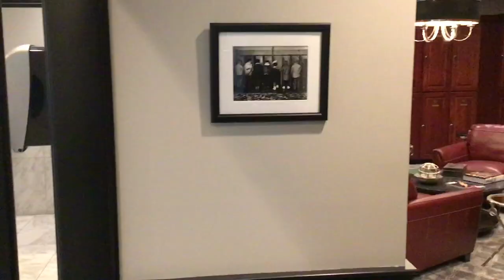2019 Rules of Golf - ft. Tom Meeks, USGA - Making The Turn Ep. 10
Making The Turn: A Golf Performance Podcast
Episode #10 2019 Rules of Golf ft. Tom Meeks

If you want to hear about the new rules of golf in 2019, this is the video for you! In the first ever in-person episode of Making The Turn, I sit down and talk with Tom Meeks, former USGA Senior Director of Rules & Competitions to discuss the new rules (time stamp 21:35).

Tom also gives us some of his background, some great tales from Payne Stewart, running the US Open, & how he wound up with the USGA.

This episode was recorded at Harbour Trees Golf & Beach Club in Noblesville, IN. You can follow Harbour Trees on Instagram here:
Harbour Trees is a great club to call home!

Let me know if you enjoyed the in-person recording from today's episode! Hopefully you guys enjoyed Tom's stories & take on the new rules as much as I did! Huge thank you to Tom & all the staff at Harbour Trees for making this happen!